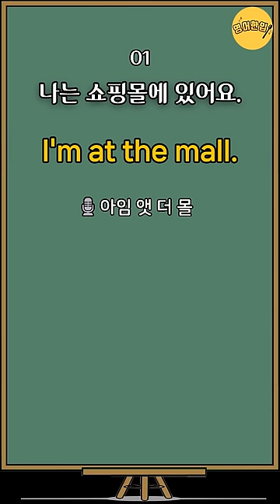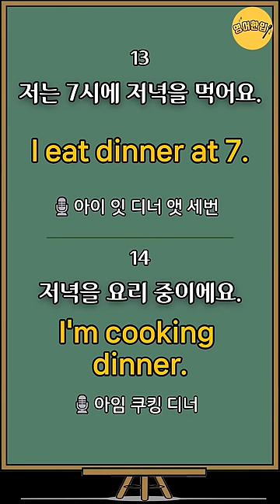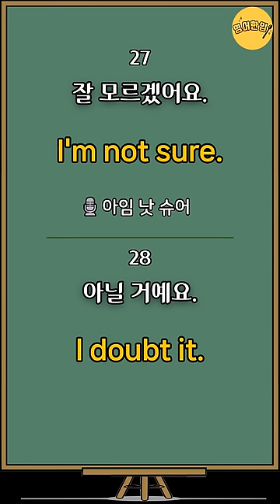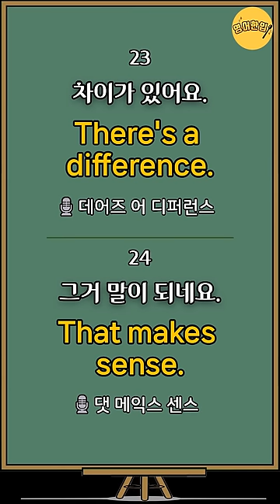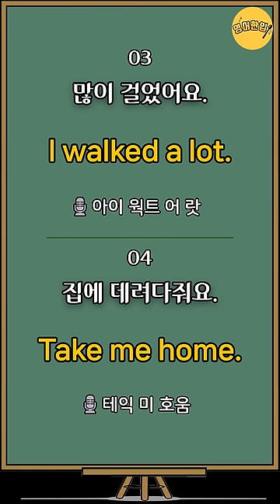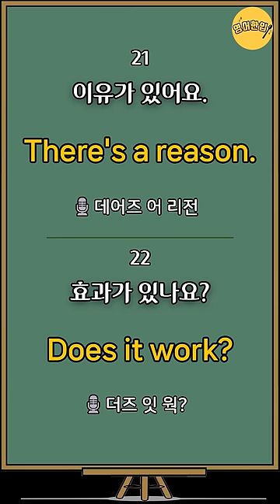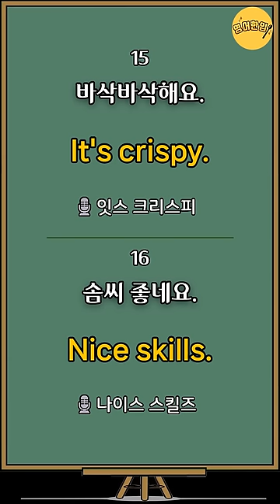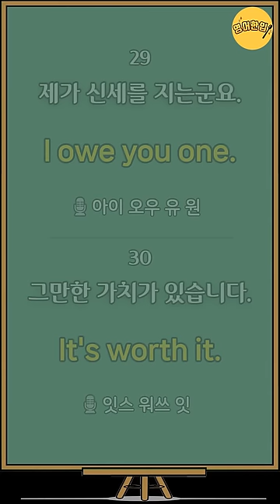[왕기초영어회화 #3] 초간단 왕초보 영어회화｜미국 7살 수준 짧고 쉬운영어｜듣기만해도 바로 써먹는 영어｜생활필수영어 배우기｜영어공부｜영어듣기 [영어한입]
⏪ 00:05 영상 처음으로 가기
🔁 20:57 영어만! 반복 듣기
🔁 36:57 한국어-영어 1회씩만 듣기

💿 이번 영상은 왕기초영어회화 30개를 준비했습니다.

1) 나는 쇼핑몰에 있어요. I'm at the mall.
2) 쇼핑 중이에요. I'm shopping.
3) 많이 걸었어요. I walked a lot.
4) 집에 데려다줘요. Take me home.
5) 무슨 좋은 일 있어요? Any good news?
6) 데이트가 있었어요. We had a date.
7) 우리는 TV를 봤어요. We watched TV.
8) 우리는 TV를 좋아해요. We like TV.
9) TV에 뭐가 나오나요? What's on TV?
10) 디바'가 방영 중이에요. Diva' is airing.
11) 채널 돌리지 마세요. Stop flipping channels.
12) 그 드라마 재미있어요. The drama is fun.
13) 저는 7시에 저녁을 먹어요. I eat dinner at 7.
14) 저녁을 요리 중이에요. I'm cooking dinner.
15) 바삭바삭해요. It's crispy.
16) 솜씨 좋네요. Nice skills.
17) 비결이 뭔가요? What's the secret?
18) 비밀이에요. It's a secret.
19) 알려주세요. Let me know.
20) 저를 너무 띄워주지 말아요. Don't flatter me.
21) 이유가 있어요. There's a reason.
22) 효과가 있나요? Does it work?
23) 차이가 있어요. There's a difference.
24) 그거 말이 되네요. (일리가 있어요.) That makes sense.
25) 당신이 낯이 익어요. You look familiar.
26) 확실해요? Are you sure?
27) 잘 모르겠어요. I'm not sure.
28) 아닐 거예요. I doubt it.
29) 제가 신세를 지는군요. I owe you one.
30) 그만한 가치가 있습니다. It's worth it.